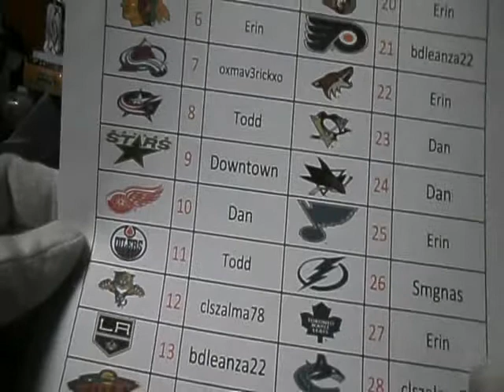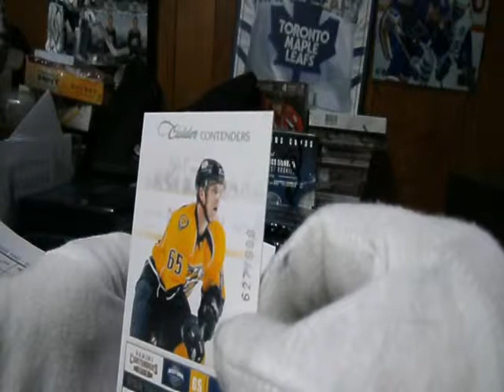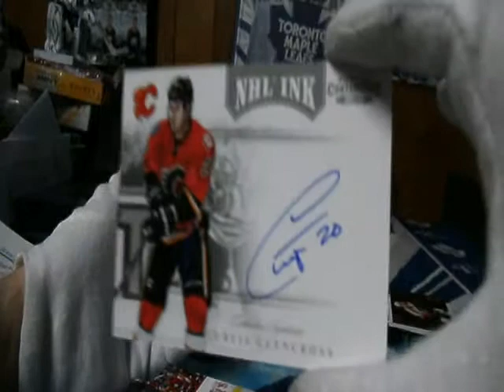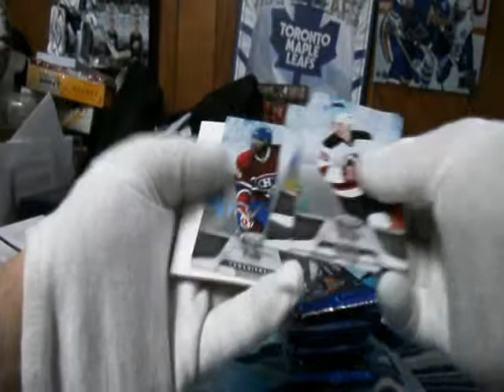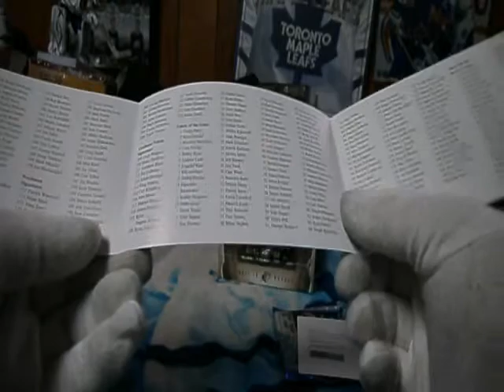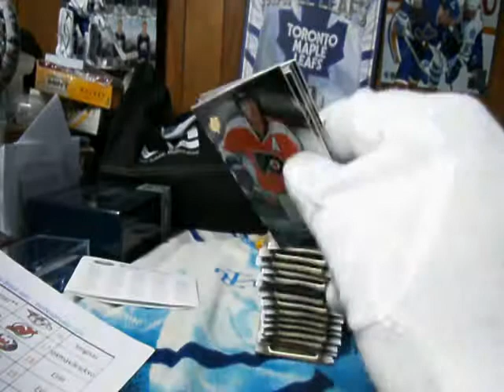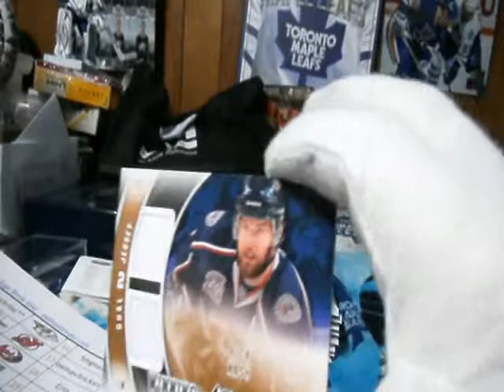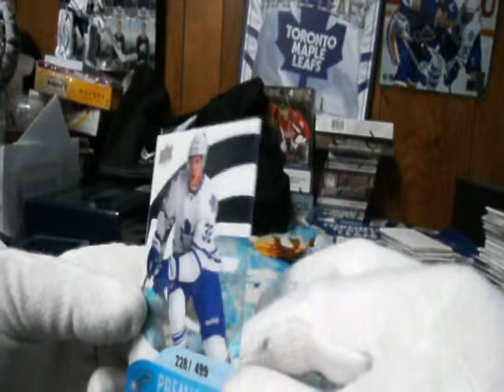Subterfuge Box Break #542 - 3 Box - Contenders, SPX and Certified at 643boxbreaks.com